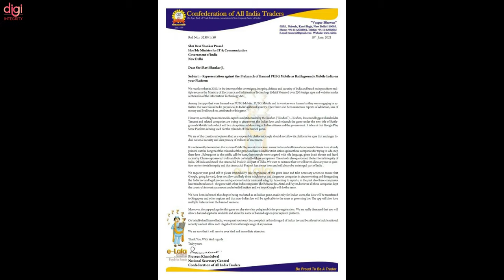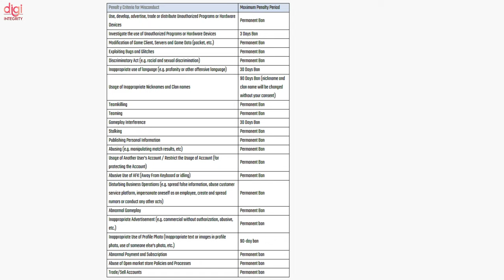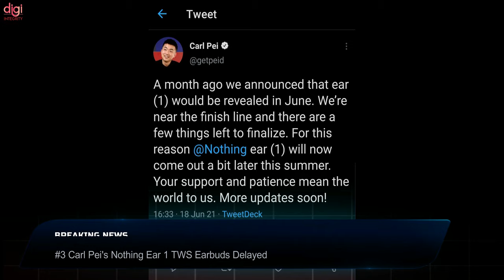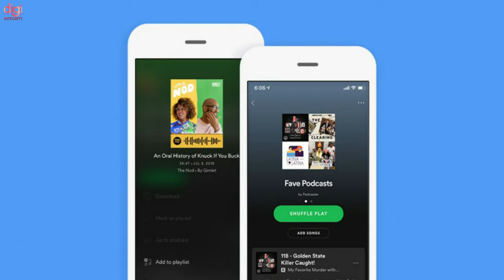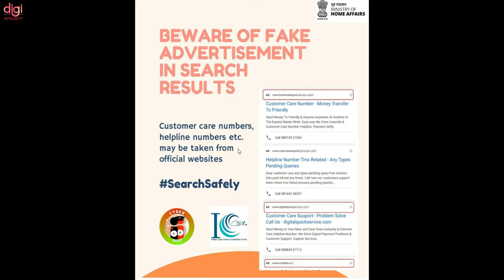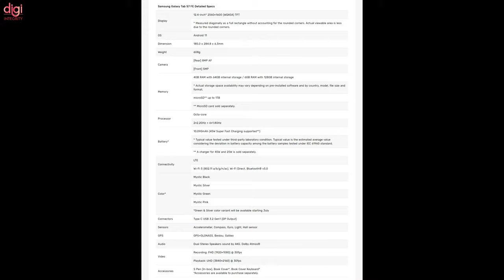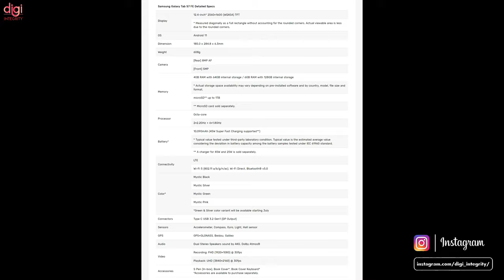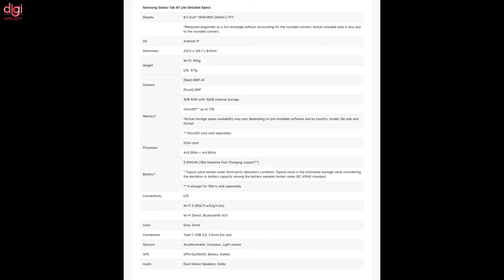Technews 112 | BGMI Rules obey or permanent ban, Yahoo Mobile shuts down,Nothing Ear 1 delay,IOS,etc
Video Highlights
(0:00) : Headlines
(0:15) : Introduction
(0:20) : BGMI Ban? and BGMI Lays Down Criteria For Permanent Ban From the Game
(1:38) : Yahoo Mobile shuts down, users must switch to Visible
(2:08) : Carl Pei's Nothing Ear 1 TWS Earbuds Delayed
(2:23) : OnePlus asked its employees to not respond to any OS-related questions
(2:54) : iOS finally gets official Picture-in-Picture support for YouTube
(3:10) : Spotify acquires podcast discovery platform Podz
(3:44) : Apple iPhone Suppliers Foxconn and TSMC Will Buy Millions of COVID-19 Vaccines For Taiwan
(4:26) : be aware and be cyber safe
(4:49) : Samsung Galaxy Tab A7 Lite and Samsung Galaxy Tab S7 FE
(7:39) : Thanks for watching

TechNews 111 | BGMI early access, IOS vs Android, Realme GT & Buds Q2, Instagram reels ad, Kernel Helmet

Technews 109 | BGMI Ban After Launch?, Windows 11 First Look, HONOR 50 series, tic watch e3, Vivo V21e 5G